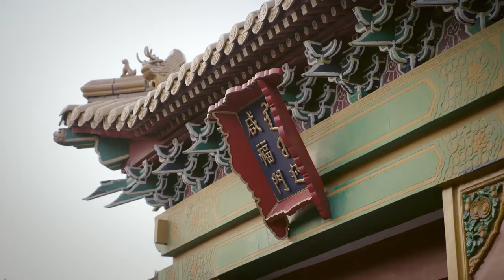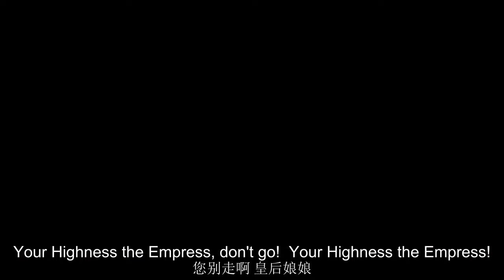高貴妃做賊心虛，以為阿箬回來找她，被嚇死！ 🌸ZX| Chinese Drama